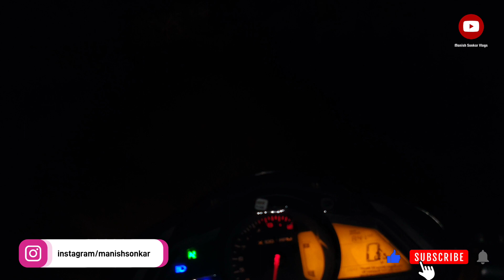Bajaj Pulsar NS 125 Vs TVS Raider 125 | Headlight Test | Unbelievable Result 😱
Bajaj Pulsar NS125 Vs TVS Raider 125 | Headlight Test